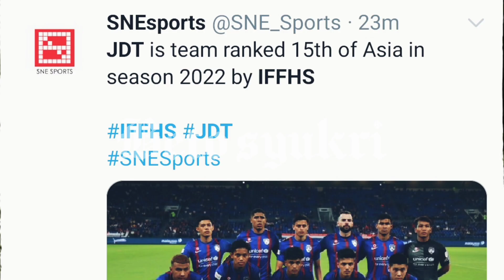JOHOR DARUL TA'ZIM KE 15 TERBAIK ASIA & 250 TERBAIK DI DUNIA (RANKING KELAB IFFHS).